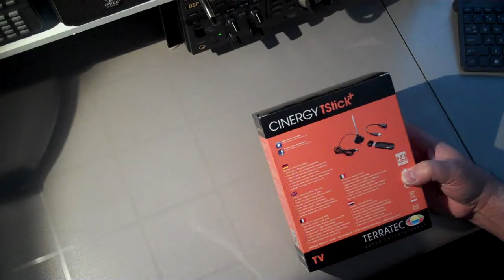Terratec Cinergy TStick+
I just bought this DVB-T DAB+ receiver to see if I can do what I see many others doing, and that is to run SDR software on this device for the purposes of scanning and listening to radio signals other than TV. I bought this on eBay for $23 USD.